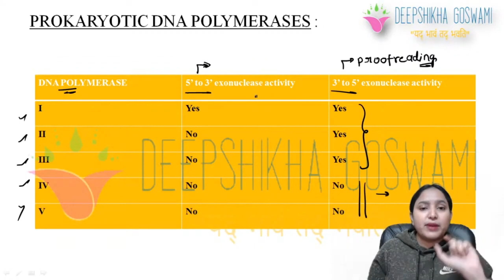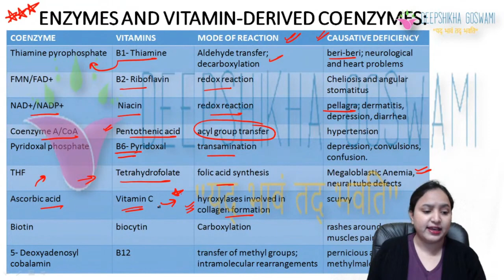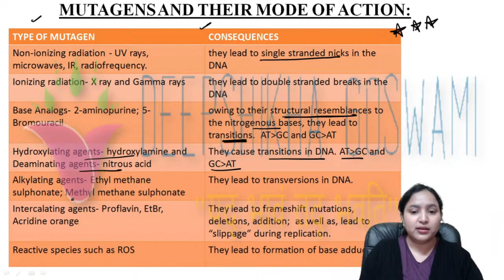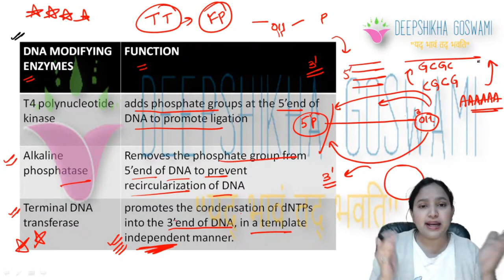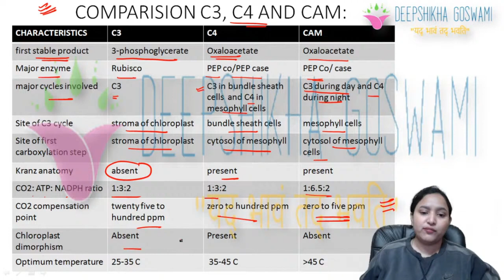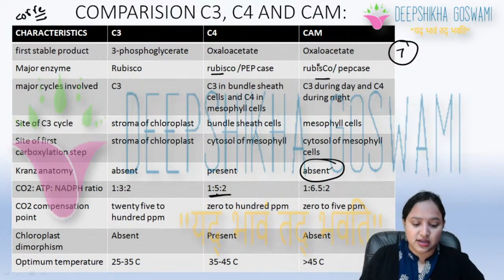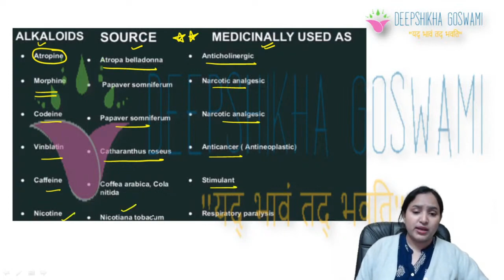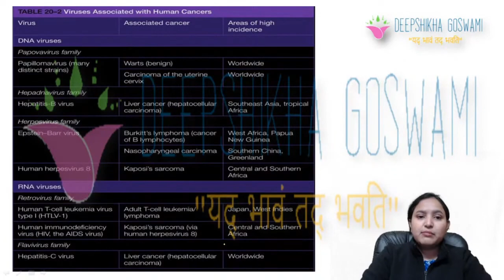Last Minute Revision |COMPILATION FOR ALL THE LIFE SCIENCE EXAMS |CSIR NET 2021 |DEEPSHIKHA GOSWAMI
Starting tomorrow

Daily 6 p.m

Free sessions

6 DAYS 6 TOPICS SERIES LINK

1000 most important mcqs series (completely free on Unacademy platform)